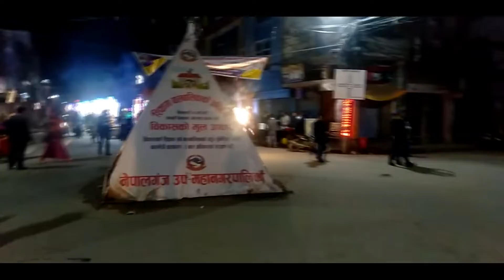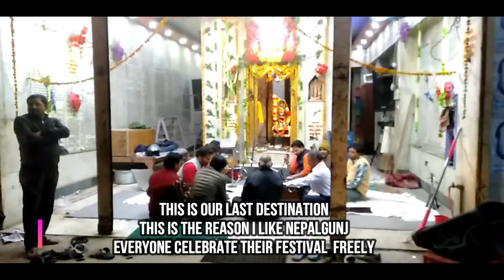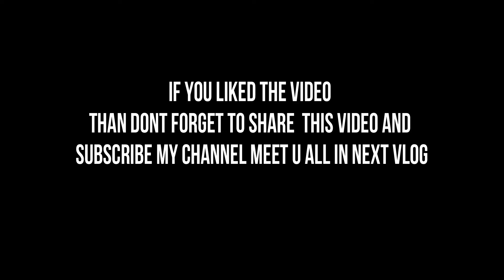Shivratri Vlog|| Shivratri Celebration in Nepalgunj Tribhuwan chowk during Night short Vlog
Hey guys watch out this vlog till end in this vlog you will see maximum things about tribhuwan chowk and that is celeberation of shivratri in night time and some few shots related to marriage celebration by locals
so watch out this vlog till last and enjoy the video